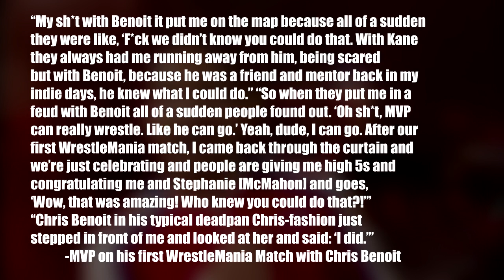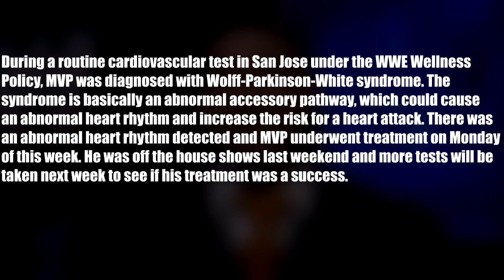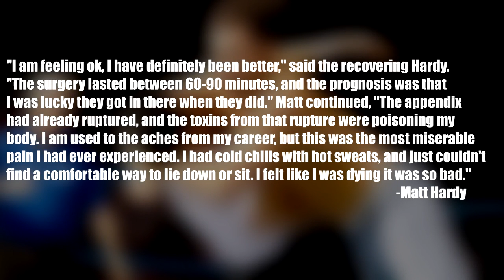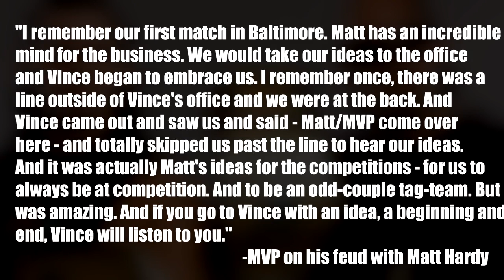I Am Better Than You: The Story of Matt Hardy and MVP's Feud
I Am Better Than You! That's the tagline for this feud. The most underrated feud of the Ruthless Aggression Era bar Paul London and Billy Kidman's
feud and the Jamie Noble and Chuck Palumbo feud, These two were in some very entertaining segments, Everything Matt Hardy and MVP were involved in was gold! Simply put! This is one of those feuds that I remember from when I was a kid, I remember these two engaging in many competitions. MVP continuously claimed that he's better than everyone and Matt Hardy tried to put him in his place. The two rivals turned into tag team partners and all of a sudden, they won the Tag Team Championship. In this video, I cover Matt Hardy and MVP's competitive rivalry.